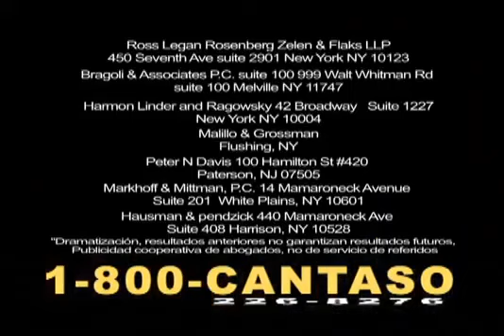1800 CANTASO EL VAMPIRO